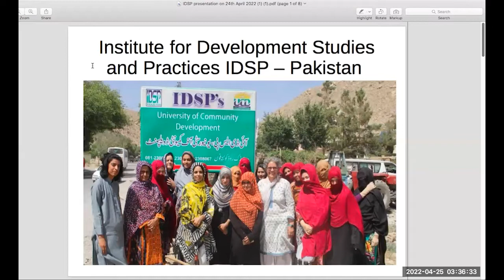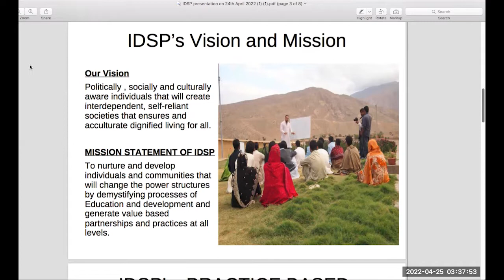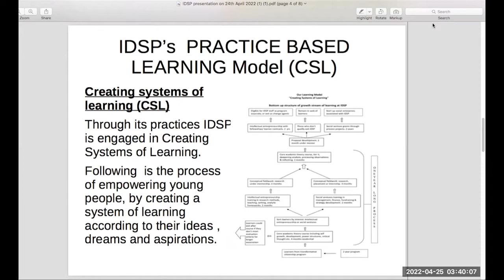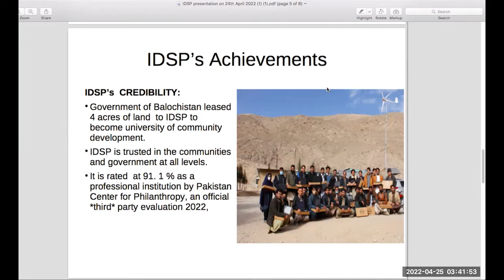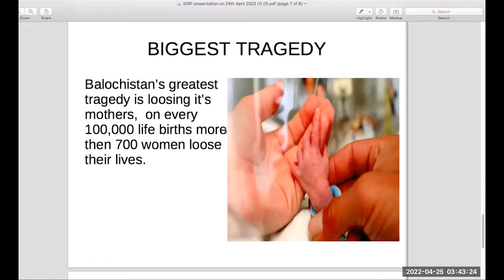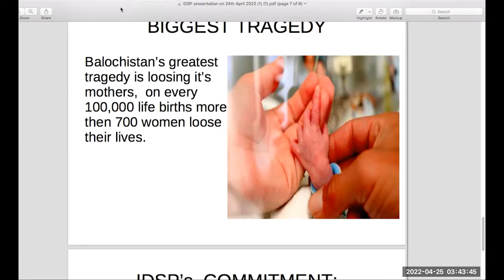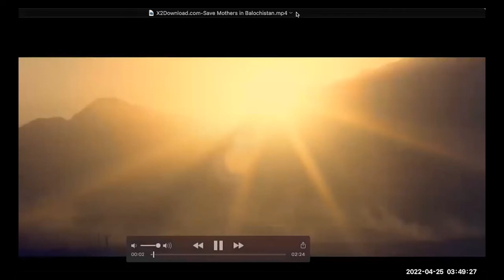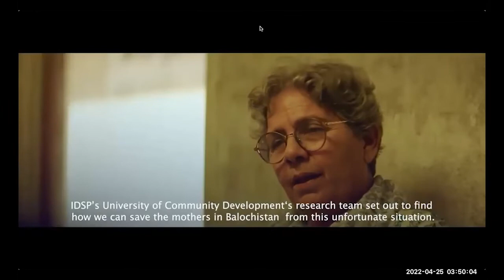JOIN IDSP in the Mission to Save Mothers in Balochistan.